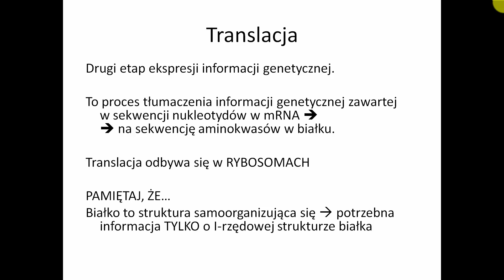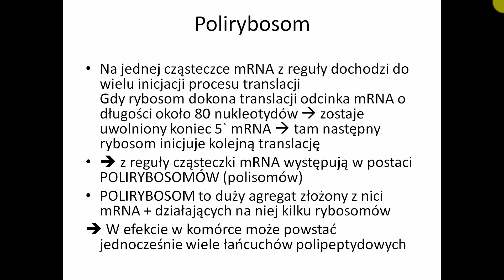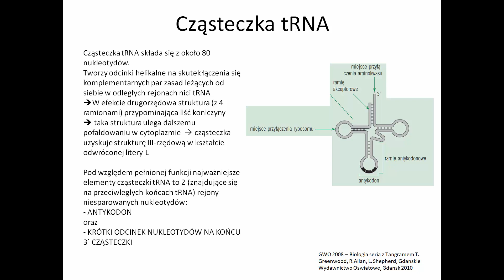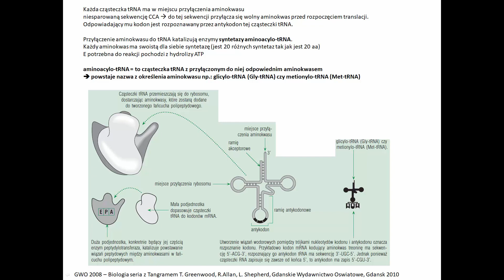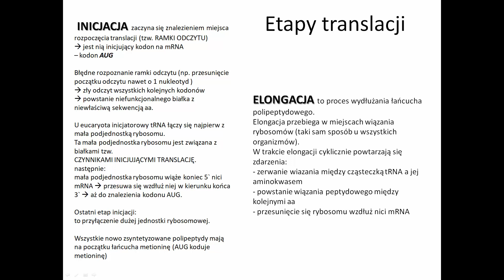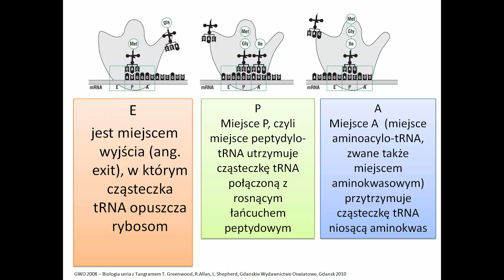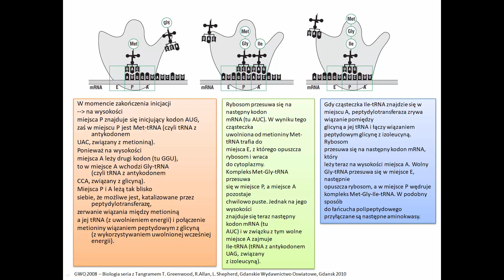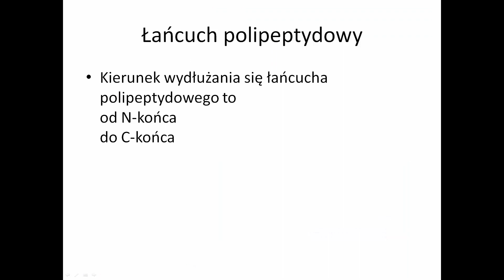TRANSLACJA - synteza białek - genetyka - KOREPETYCJE z BIOLOGII - 216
✅ WYKŁADY z genetyki

zródlo rycin / source engravings:

GWO 2008 – Biologia seria z Tangramem T. Greenwood, R.Allan, L. Shepherd, Gdanskie